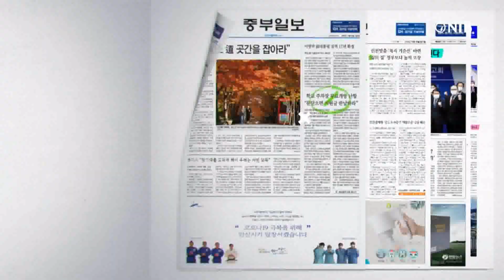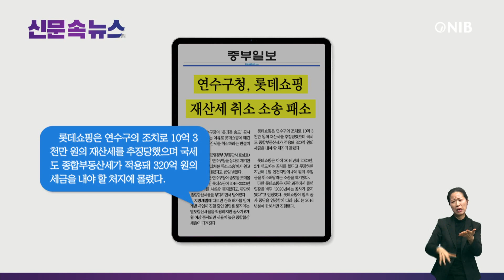[NIB 뉴스] 신문 속 뉴스 - 인천일보, 중부일보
먼저 기호일보는 인천에서 재외동포 관련 행사가 연이어 개최된다고 전했습니다.

인천일보는 5·18 민주화운동 폄훼 논란으로 인천시의회 의장직에서 쫓겨난 허식 의원이 의장 자리를 탈환하기 위한 법정 공방에 나섰다고 보도했습니다. 이 소식 잠시 후에 자세히 알아봅니다.

경인일보는 인천시가 올해 하반기부터 2군 9구 행정체제 개편에 대비한 가칭‘구 설치 준비단’을 운영한다고 보도했습니다.

중부일보는 인천 연수구청이 ‘롯데몰 송도’ 공사를 중지했다는 이유로 롯데쇼핑에 매긴 2016년도 재산세를 취소하라는 판결이 나왔다고  보도했습니다. 이 소식도 잠시 후에 자세히 알아봅니다.

그럼 인천일보 기사 자세히 알아봅니다.
1. 인천지법 행정부는 15일 허 의원이 인천시의회를 상대로 제기한 집행정지 첫 변론을 진행한 후 심문을 종결했으며 앞서 허 의원은 인천시의회 의원들이 자신에 대해 진행한 의장 불신임 의결 처분이 위법하다고 주장하고 지난달 30일 처분 취소소송과 함께 집행정지 소송도 제기했다고 보도했습니다.

2. 이날 법정에 출석해 변론 기회를 얻은 허 의원은 “300만 인천시민을 대표하고 시민에게 봉사하는 의장의 입장에서는 이런 명백한 불법적 의회 폭거를 방치하면 내가 아니라 인천시민이 불신임 되는 것이고 자유 대한민국 국민이 불신임이 되는 것”이라고 말했다고 전했습니다.

3. 인천시의회 측 변호인은 “징계제도와 불신임 제도가 별개로 규정된 있다는 취지를 감안해 달라”며 “법령 위반은 품위유지 위반에 포함된다”고 강조했으며 법원은 늦어도 다음 주 중 집행정지 인용 여부를 결정할 것으로 보인다고 보도했습니다.

다음은 중부일보 기사 자세히 알아봅니다.
1. 이번 재판은 연수구청이 송도동 롯데몰 송도 사업자인 롯데쇼핑이 2016~2020년까지 공사를 사실상 중지했다고 판단해 종합합산세율을 부과하면서 벌어졌다고 보도했습니다.

2. 롯데쇼핑은 연수구의 조치로 10억 3천만 원의 재산세를 추징당했으며 국세도 종합부동산세가 적용돼 320억 원의 세금을 내야 할 처지에 몰렸다고 전했습니다.

3. 이번 판결로 연수구는 2016년 추징한 2억 원을 롯데쇼핑에 환급해야 하며 연수구는 항소 여부와 관련해 내부적으로 검토한 결과 승소 가능성이 낮다고 판단해 하지 않을 계획이라고 했다고 보도했습니다.